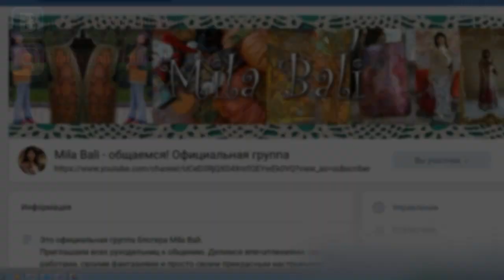Ремонт платья ♥ Реставрация пайетками ♥ Утилизация декора ♥️ Mila Bali